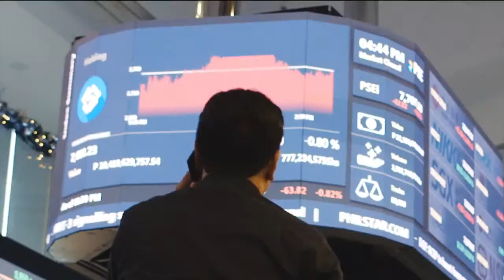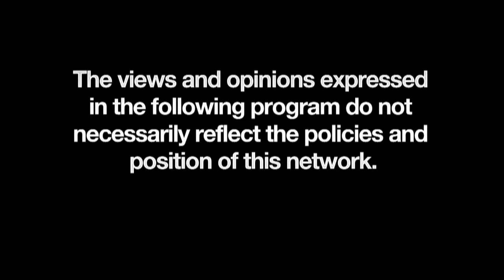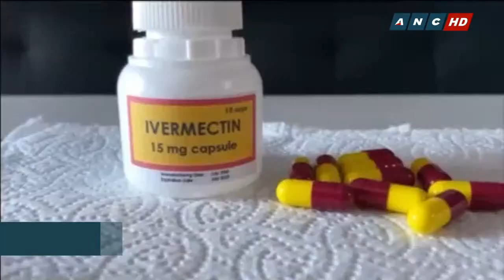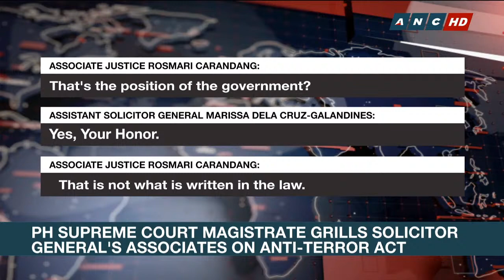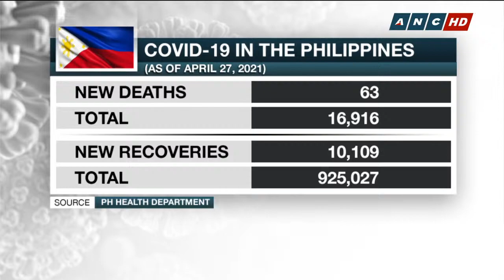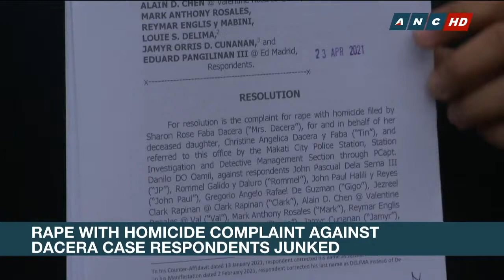Matters of Fact | ANC (28 April 2021)